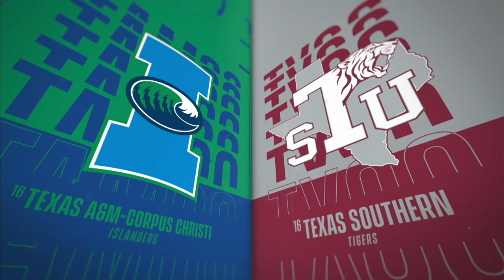Texas Southern vs. Texas A&M-CC: 2022 NCAA men's First Four | FULL REPLAY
Texas Southern defeated Texas A&M-Corpus Christi, 76-67, in the First Four to kick off the 2022 NCAA men's basketball tournament. The Tigers’ bench accounted for 55 of their 76 points. Watch the First Four full game replay here.